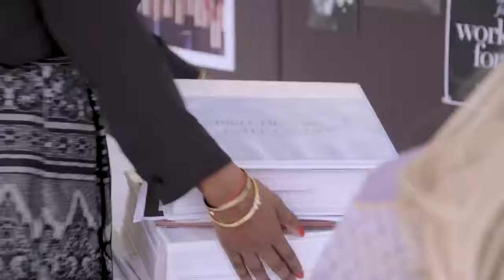Klossy! First Day at My New Job Karlie Kloss